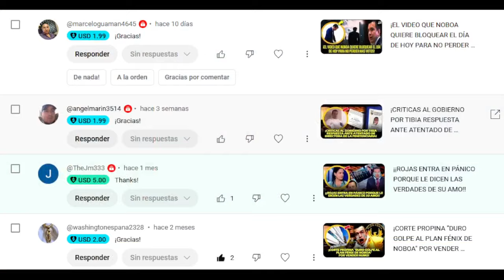¡TORTURAN A GLAS! DENUNCIA COMITÉ INTERNACIONAL! Y PIDE SU LIBERACIÓN!!